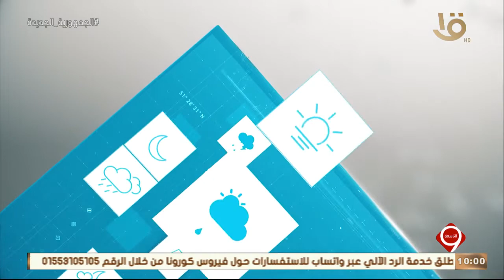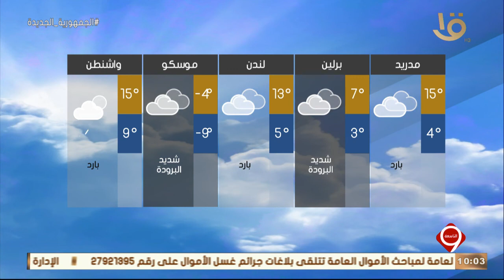نشرة التاسعة | بيان بدرجات الحرارة المتوقعة غدا